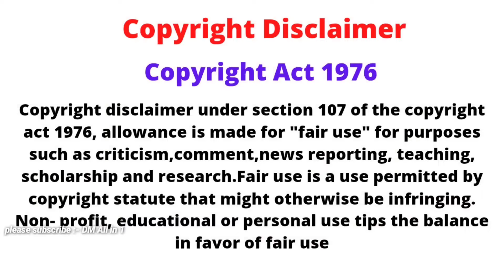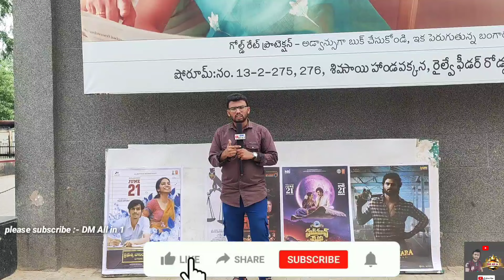Prabuthwa Juinor Kalashala Movie Public Talk | ప్రభుత్వ జూనియర్ కళాశాల సినిమా రివ్యూ